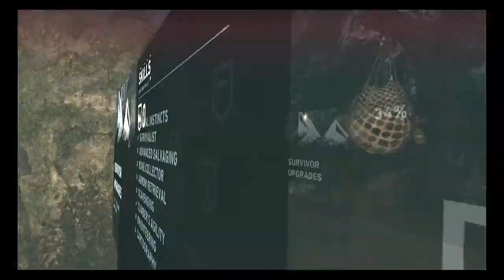Tomb Raider: Il piccone #2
Eccomi su questa nuovissima puntata con questa gnocca.